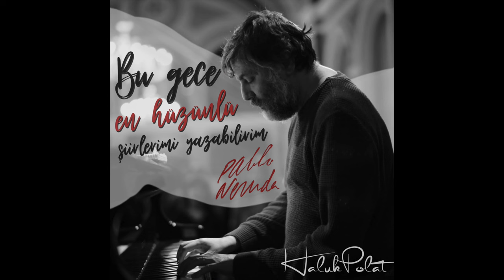Haluk Polat - Kuma Zamana Yağmurun Ağacına (SonetoVIII)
Söz: Pablo Neruda
Düzenleme: Haluk Polat
Çeviri: Adnan Özer
Kayıt/Mix: Görkem Baharoğlu
Mastering: Süha Duran
Yapım: We Play